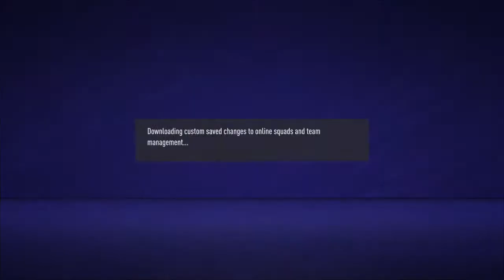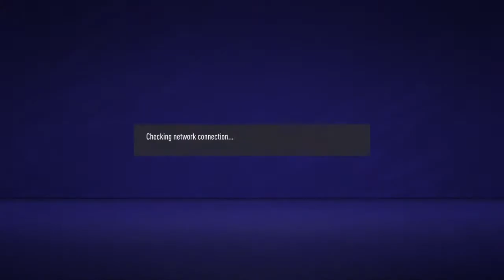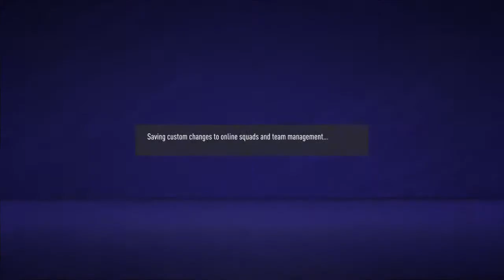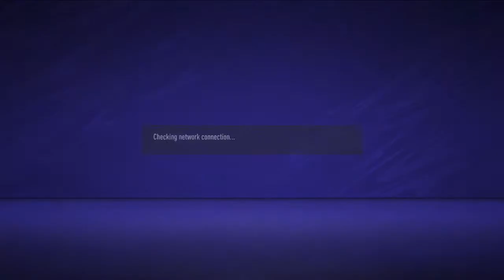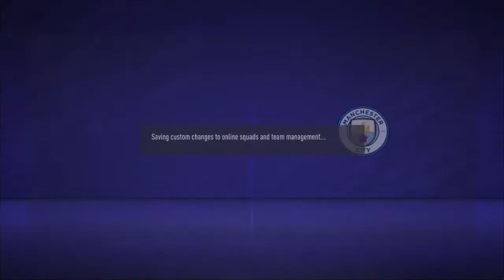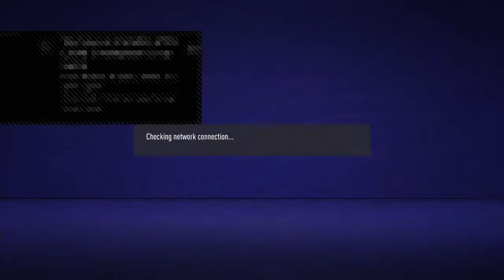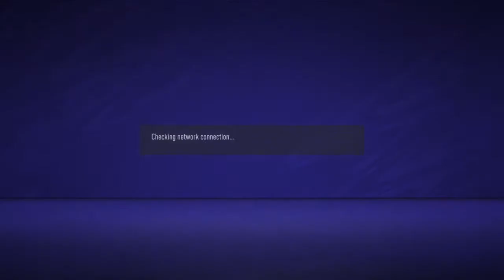brynley84's Live PS4 Broadcast